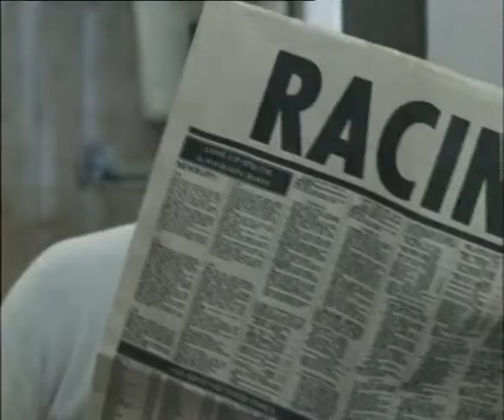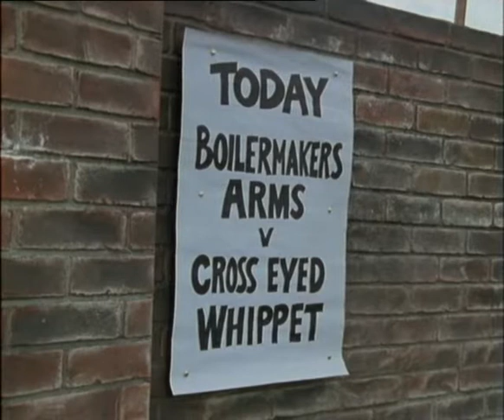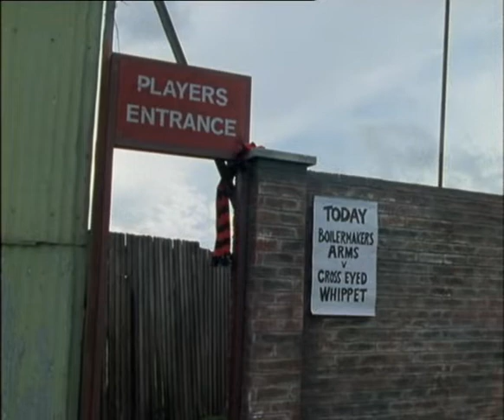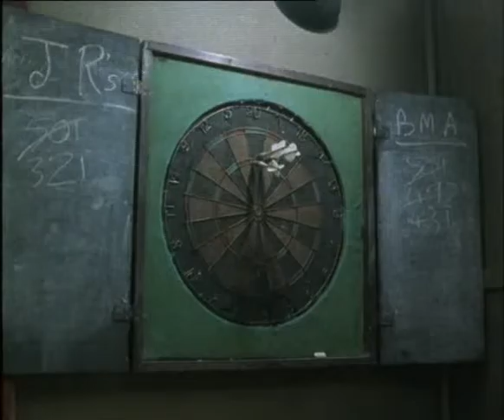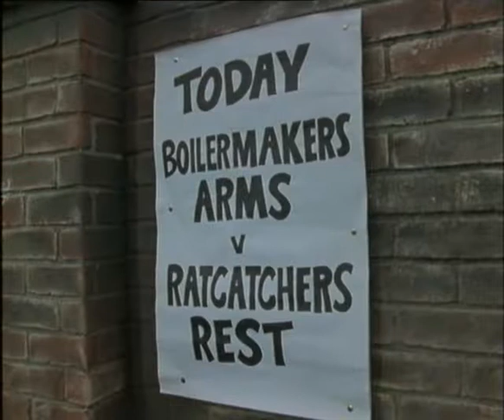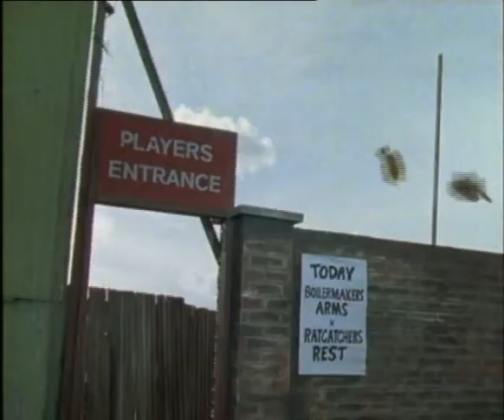Andy Capp S1 E2 The Sporting Life 1988